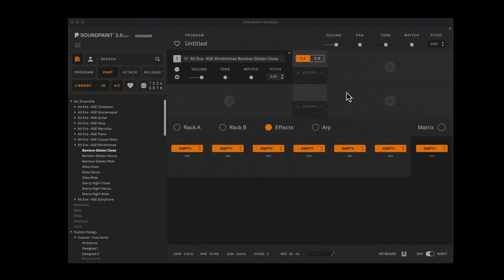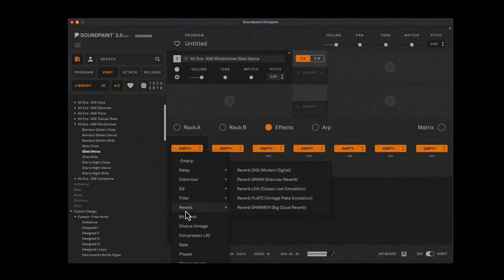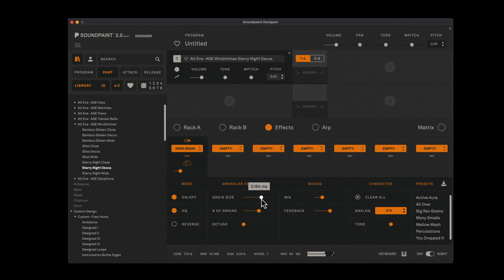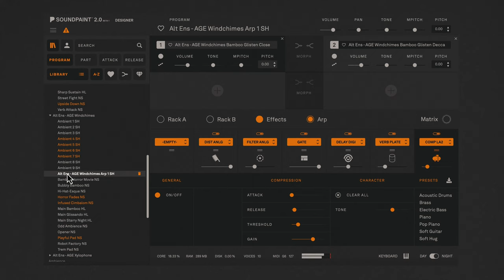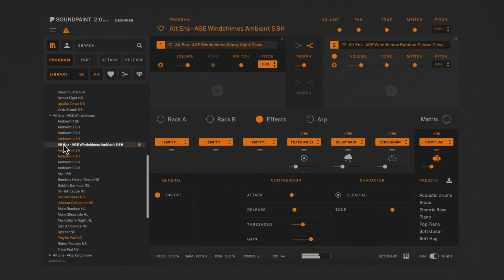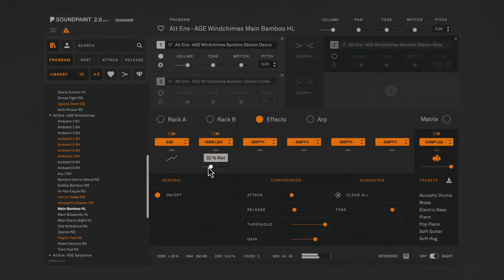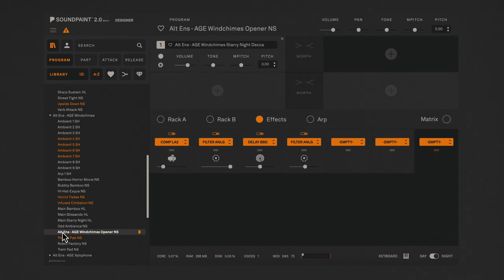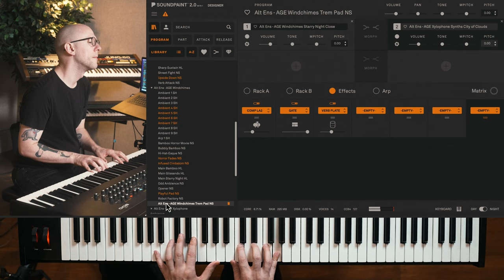Soundpaint - 6-Piece Windchimes Ensemble - Playthrough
Windchimes Ensemble available now for $10

0:00 Intro With Troels Folmann
2:10 Parts Overview
2:30 Bamboo
3:37 Metallic Glissandos
5:34 Starry Night
8:10 Playthrough with Nick Semrad - Bubbly Bamboo (Hidden Gem with Guitar Ensemble)
9:06 Ambient 6
9:48 Ambient 7
10:31 Arp 1
11:01 Bamboo Horror Movie
11:41 Ambient 1
11:54 Ambient 3
12:26 Ambient 4
12:48 Ambient 5
13:11 Hi-Hat-Esque
13:53 Horror Fades (Hidden Gem with Tubular Bells Ensemble)
14:32 Infused Cimbalom (Hidden Gem with Cimbalom Ensemble)
15:32 Main Bamboo
16:13 Main Glissando
16:55 Main Starry Night
17:24 Odd Ambience
18:11 Opener
18:56 Playful Pad (Hidden Gem with Piano Ensemble)
19:45 Robot Factory
20:23 Trem Pad (Hidden Gem with Xylophone Ensemble)